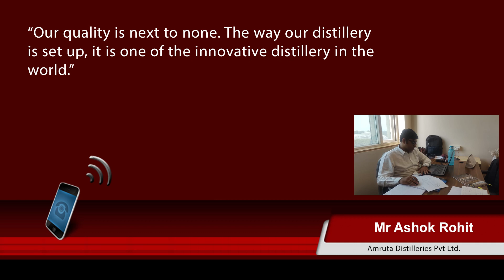Increase in the sale of Indian single malts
Indian alcoholic beverages companies website showcases that in FY23, Indian Single Malts grew at 23% exceeding the 11% growth of imported brands. The top brands being Amrut, Paul John, Gyanchand, and Indri